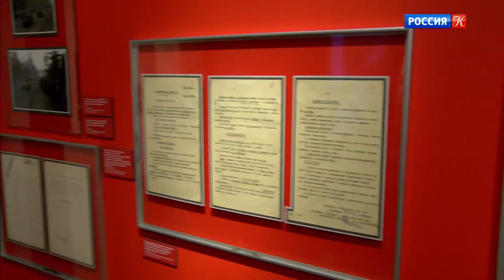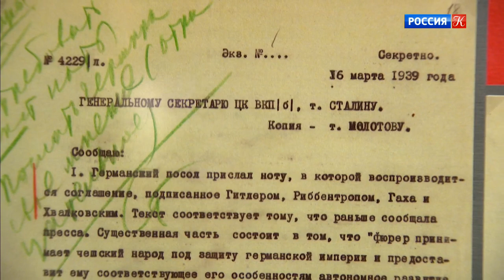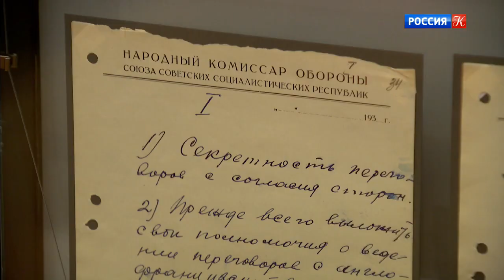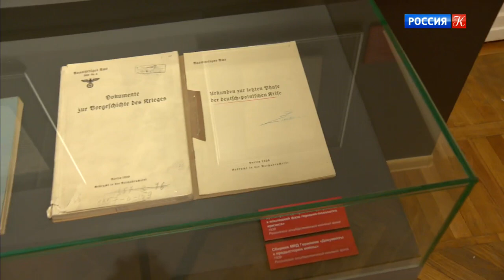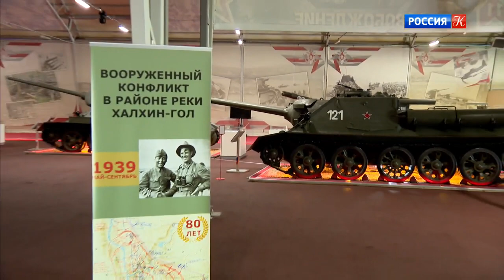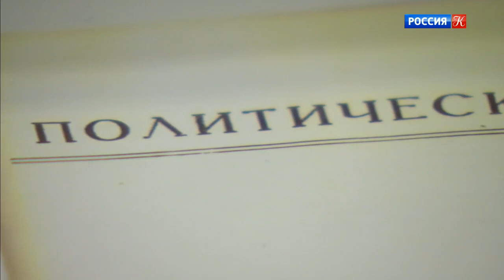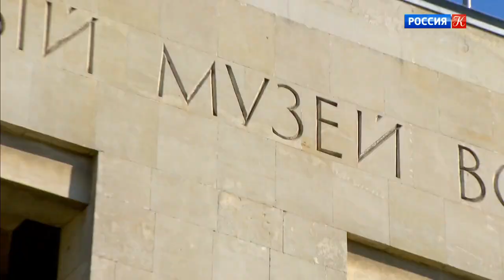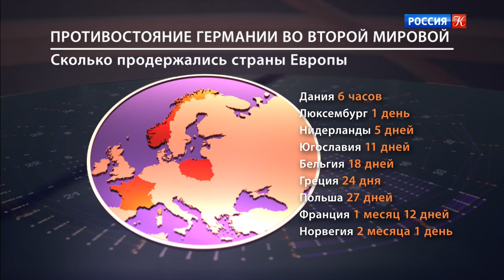Мир между двумя мировыми войнами | Картина мира с Михаилом Ковальчуком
Программа выходит в День памяти жертв фашизма. Именно в сентябре 80 лет назад началась Вторая мировая война. В последнее время многие зарубежные политики, журналисты и историки целенаправленно пытаются переписывать целые главы в мировой истории.

Новая еженедельная авторская научно-познавательная программа. Её автор – доктор физико-математических наук, Президент НИЦ «Курчатовский институт» Михаил Ковальчук. Он будет встречаться в студии с выдающимися учёными, общественными деятелями, исследователями, деятелями культуры.